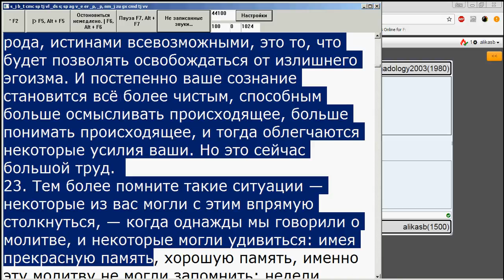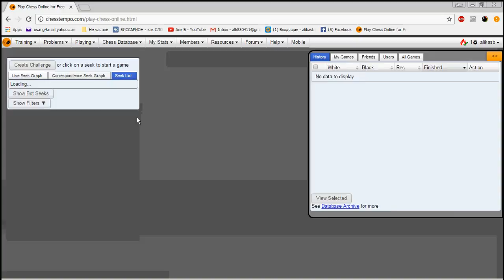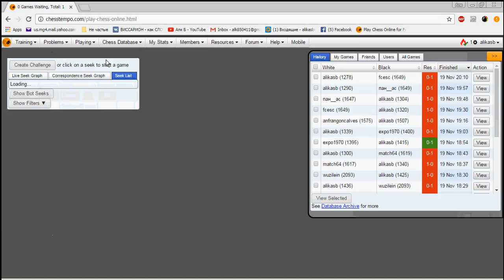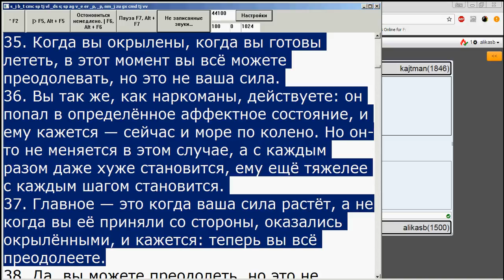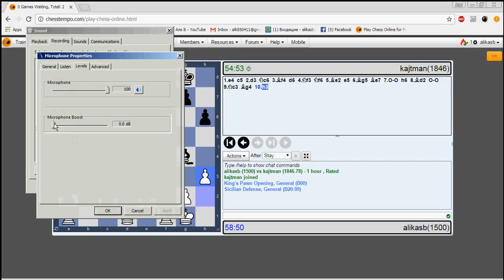Проиграл в шахматы.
Час время. Мат.